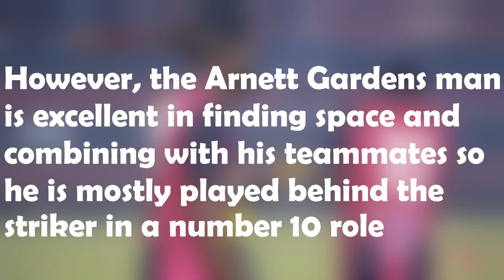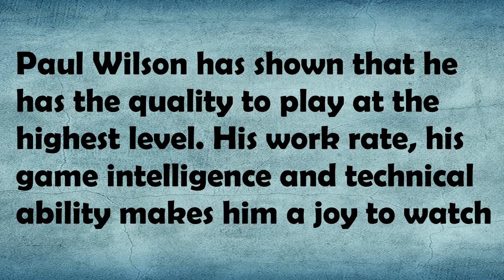Paul "Kiki" Wilson Tactical Analysis | Arnett Gardens FC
In this video, we try to analyze the gameplay of the Arnett Garden's midfielder Paul "Kiki" Wilson.